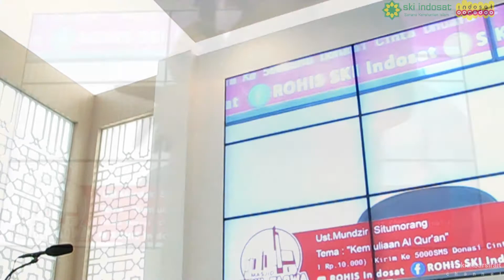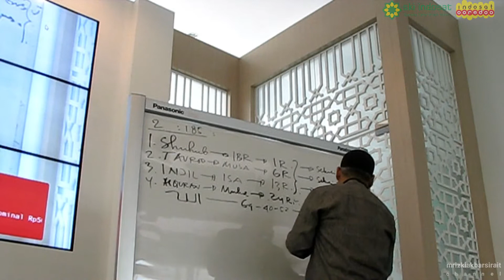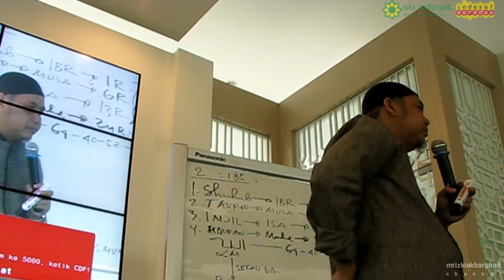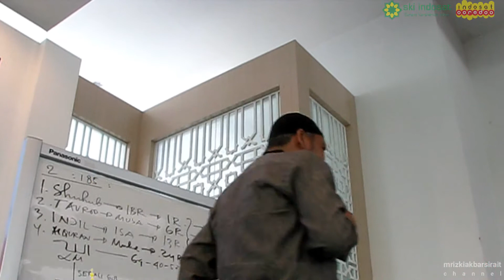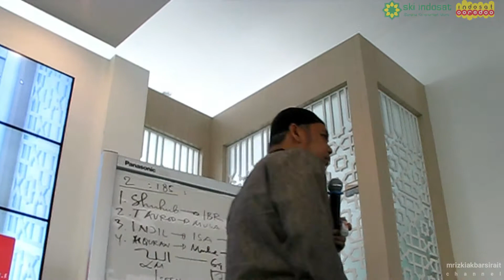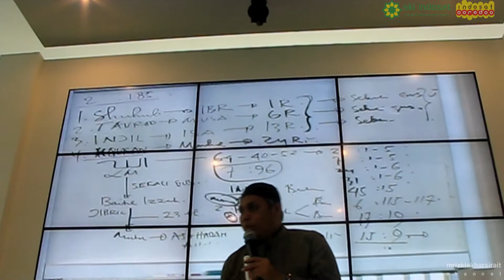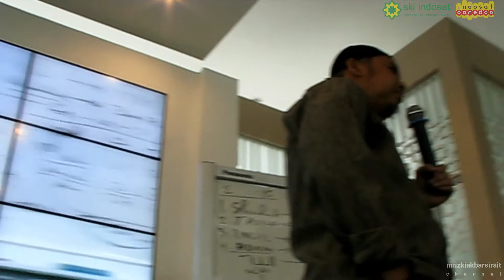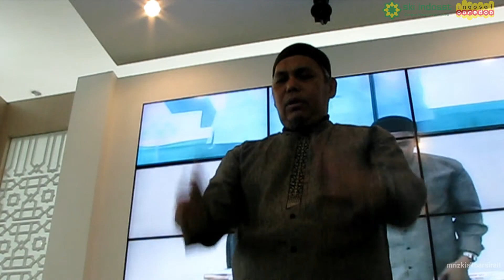Ustadz Mundzir Situmorang - Kemuliaan Al Qur'an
Jakarta - Selasa, 16 Ramadhan 1440 H/ 21 Mei 2019
Kajian Dzuhur Ramadhan Indosat Ooredoo

Tema :
"Kemuliaan Al Qur'an"

Narasumber :
Ust. Mundzir Situmorang